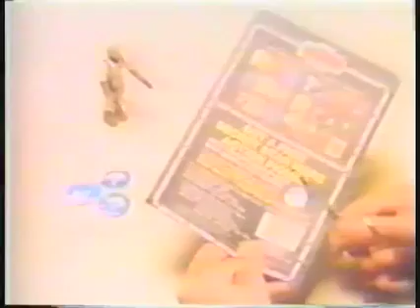Star Wars Bossk Mailaway Commercial